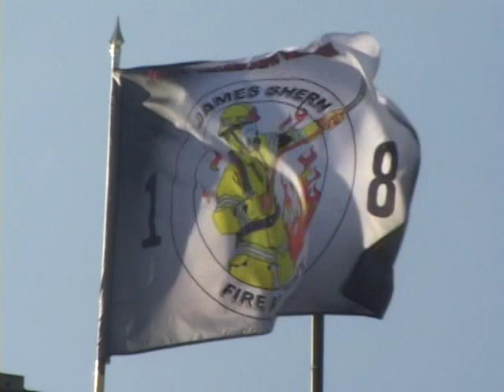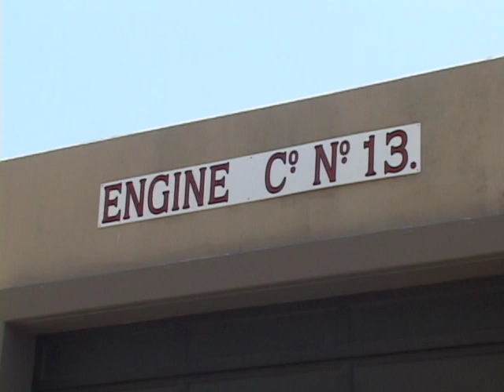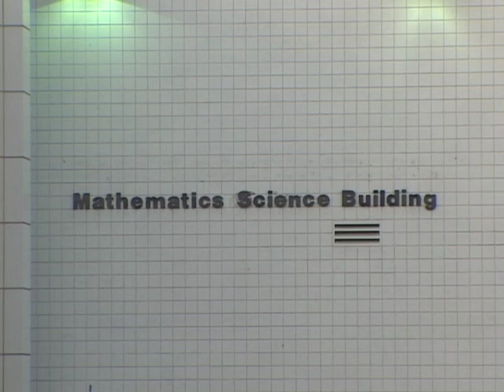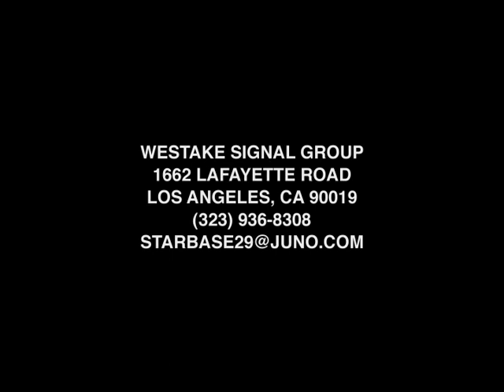PART 1 CLASS 18: IN SIGHT AND SOUND-THE JAMES SHERN FIRE ACADEMY/COMPTON FIRE DEPARTMENT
Most people know that Westlake Signal Groups roots are in our coverage of Southern Californias fire service. We started out with Engine Company X and continued with Then & Now: The LAFD. In between those great projects, we produced two films for the James Shern Fire Academy based in Compton, Ca and run by the City of Compton Fire Department. What is the James Shern Fire Academy? Well, it is an academy whose curriculum mirrors any FDs Drill Tower programs. Cadets are put through classroom instruction and drills using tools of the trade AND ALSO FIGHT LIVE FIRE. We produced films for the academys Class 17 and 18 (which was the last class the JSFA offered as of this time). Filming for this project took place over a series of months and pretty much began as the cadets were beginning their journey from the classroom to the actual drill tower. We followed every aspect of training and have some awesome images of cadets trying to survive drills in the fire room, car fires, rescues, and so on. We cap it off by showing the final payoff: Graduation. There are lighter moments that show that everyone does have fun even if they are in a paramilitary environment. The academy is run by committed firefighters from the City of Compton, the Los Angeles City Fire Department, and the Los Angeles County Fire Department. Many of the cadets who attended this academy go on to find jobs in the fire service throughout Southern California and other states in the U.S. Youll get to see what it takes to be a firefighter in this 1 hour 37 minute film. Can you handle it?

Please note, this film is being posted in MULTIPLE PARTS!